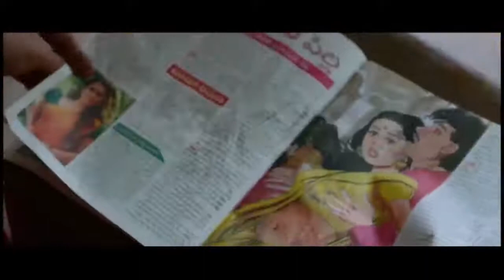Babu Baga Busy Movie Team Funny Interview || Avasarala Srinivas,Mishti Chakraborty || SVV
Watch Babu Baga Busy Movie Team Funny Interview From Babu Baga Busy Movie, Avasarala Srinivas,Mishti Chakraborty